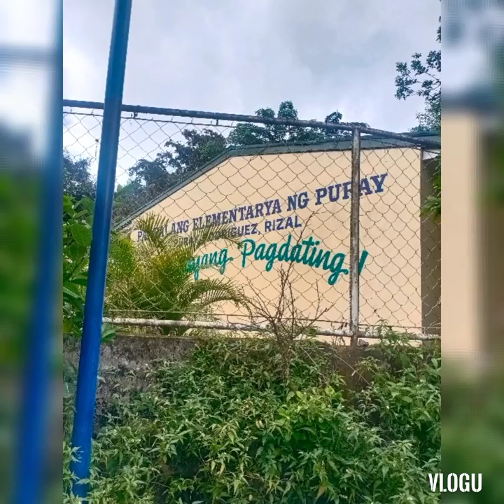BIGLANG NAGKA AYAN, NAG PUNTA NG PURAY FALLS.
Once I have received your messaging and determine you are the proper own of this video content, I will have it removed it, no drama at all,.. I do not only put a cool song the background, to make the video better. But also try to help promote artist .music. and their social media, there's is no need to strike my channel..

THANKS
Shout out..!!
TOLERO FAMILY
MAHINAY FAMILY
 URSAL FAMILY
 VELASCO FAMILY
TEAM SAWI